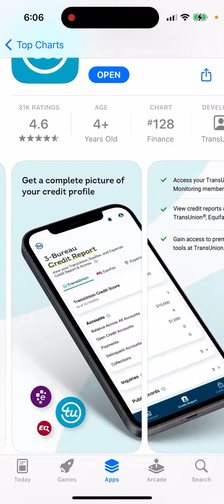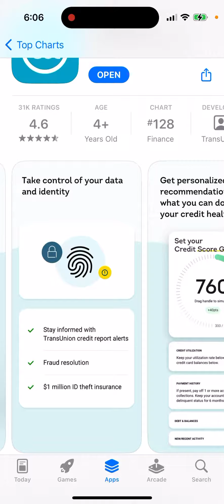TransUnion Credit Monitoring app - how to install on iPhone?